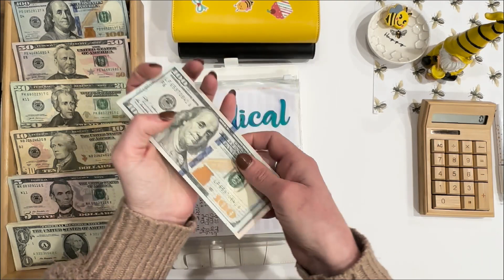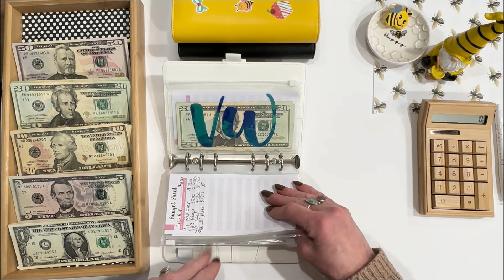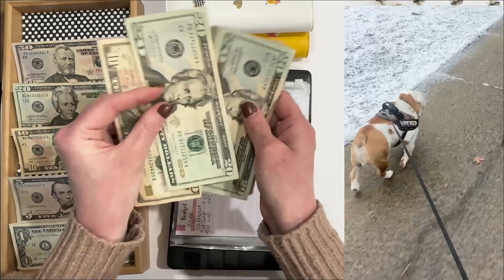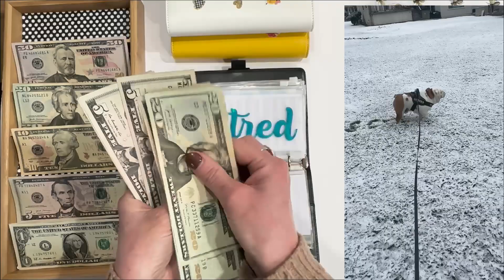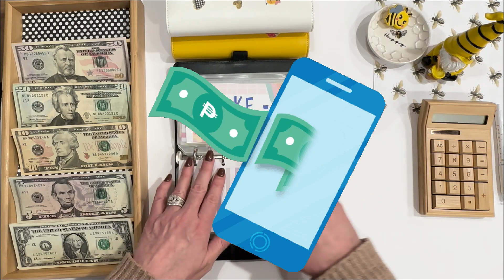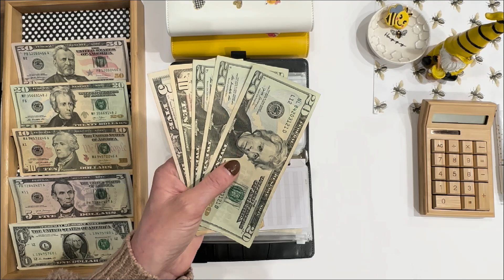🍯 Cash Stuffing ! 🍯 Did Anything Change? 🍯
Jenn is cash stuffing her binders and makes a few minor adjustments so she can stay on track after a family emergency threw things off.
Bills keep coming, groceries need purchased and the budget has to go on!

START NOW!!
🍯 FREE Printables  For YOU :🍯
Including :   HELLO HONEY & MORE

All items used in today's video inc: laminator, paper trimmers, binders & envelopes: Skip to “CASH STUFFING” section: